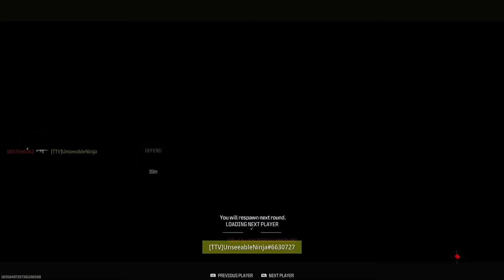the NINJA STARS got NERFED! 😭 (Modern Warfare 3 SEASON 1 Update)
the NINJA STARS got NERFED! 😭 (Modern Warfare 3 SEASON 1 Update NEW Maps, Battlepass) - Call of Duty Modern Warfare 3 Season 1 Update! (Throwing Stars Nerf, Knife, Rage Reaction, Melee Kills, Fails, Trolling, Executions/Finishing Move) @UnseeableNinja
So Season 1 is Here in COD MWIII 2023
Timestamps ⏱
0:00 - Intro
0:31 - The Ninja Stars got Nerfed
3:33 - Riot Shield Buff & Nerf
5:09 - MW3 Season 1 Gameplay
10:21 - Outro
MY GAMERTAGS 👾
MUSIC 🔈
ABOUT ME 📝
NINJA OUT! ✌🏻